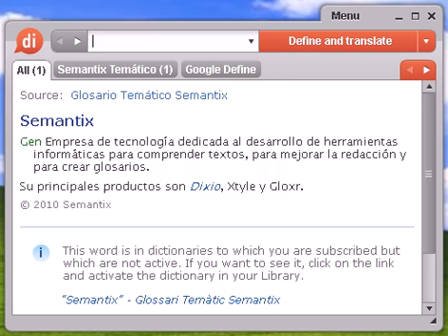Definición de náyade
náyade, diccionario, define, definir, significado, español, castellano, Dixio, náyades